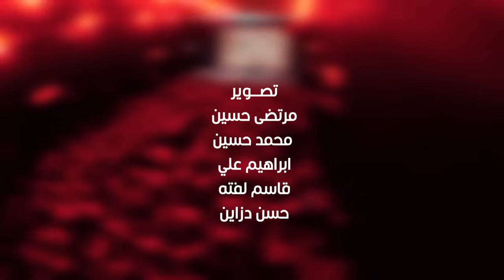يحيى البنداوي "امنة البيوت بيده وطلعنه" طلعت زلمنة حصريا (Official Video) Yahya AlBendawi